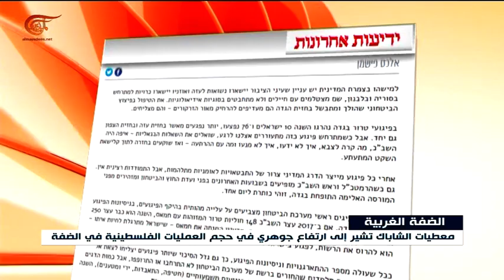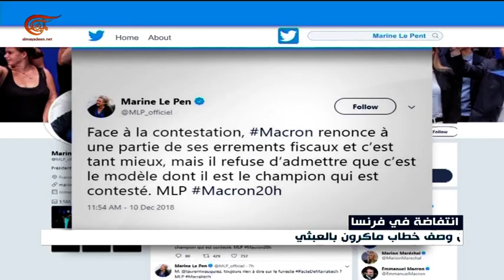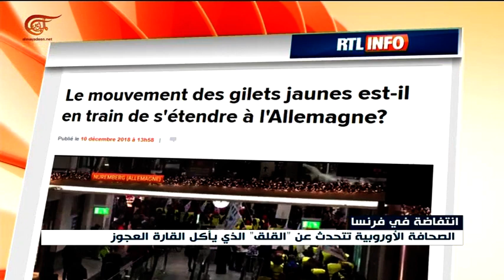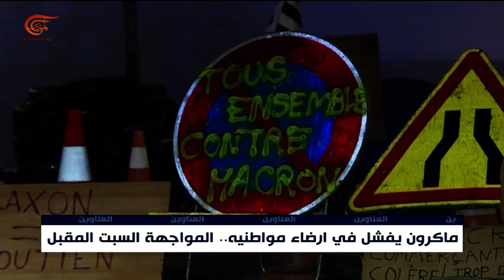نشرة الأخبار | المسائية | 2018-12-11